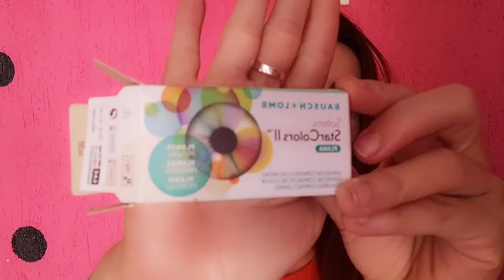Tutorial Lentes de contacto BAUSCH+LOMB light green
Tutorial lentes da BAUSCH+LOMB LIGHT GREEN